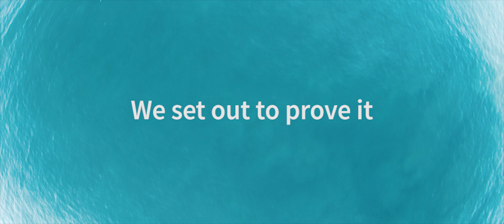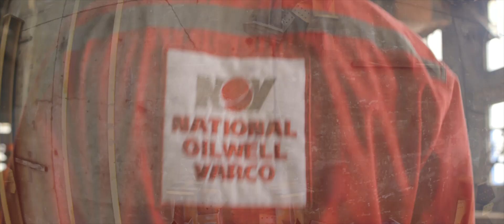We Are NOV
Meet employees from 12 different locations and hear their unscripted testimonies of what it means to be part of our global family.

We are inspired by our partners who share a common goal to help power the industry that powers the world. As an industry, we have an amazing history of providing energy to the world in methods that stretch our imagination and challenge current technology.

In the featured video, meet employees from 8 different countries. Hear their personal and unscripted testimonies of what is means to be part of our global family as we continually improve the efficiency, safety and environmental impact of the industry we serve.